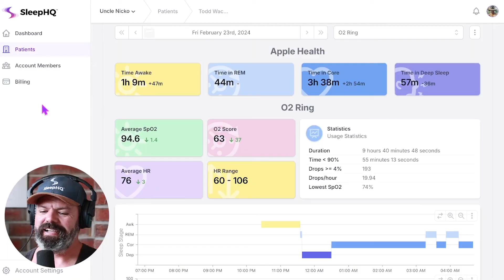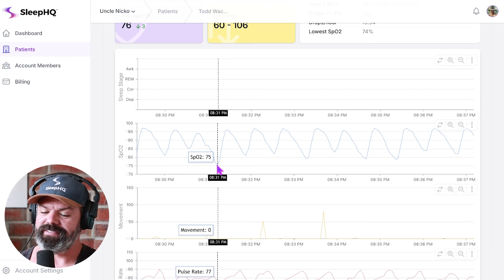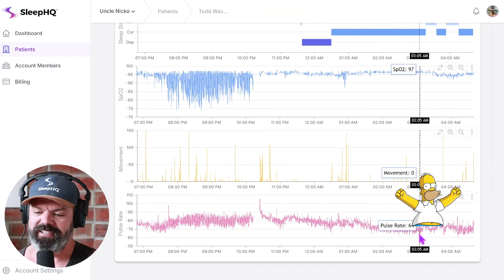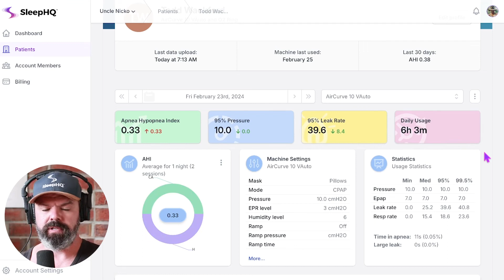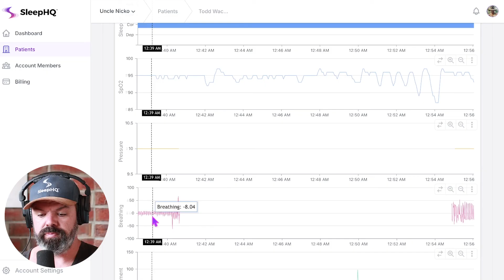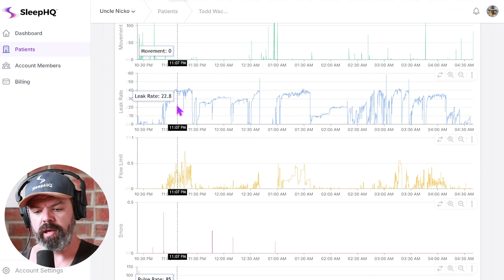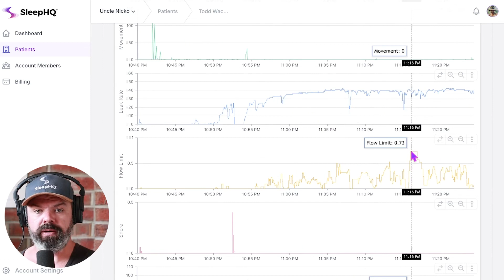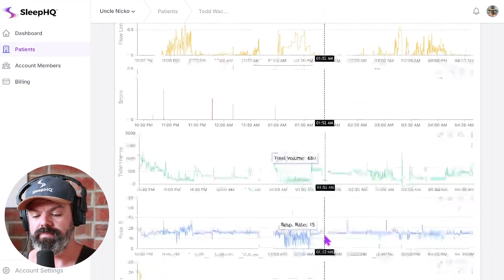Ohne Ihre CPAP-Maske werden Sie nicht schlafen können!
Todd leidet an Schlafapnoe und ist ohne CPAP auf seinem Sessel eingeschlafen. Vergleichen wir seine Schlaf- und Atmungsergebnisse auf SleepHQ.com

ist meine Online-CPAP-Support-Community und Berichtsplattform. Meistern Sie Ihre Therapie und verbessern Sie Ihren Schlaf mit unserer leistungsstarken cloudbasierten Plattform.

Erstellen Sie noch heute ein KOSTENLOSES Konto und laden Sie Ihren detaillierten Therapiebericht herunter!

Features sind -
1. Hochauflösende „Atemzug-für-Atemzug“-Analyse – Betrachten Sie jede Apnoe und jeden Atemzug im Detail.
2. Schlaftagebuch – Verfolgen Sie, wie sich Änderungen an den Geräteeinstellungen auf Ihre Schlaf- und Therapieergebnisse auswirken.
3. Benutzerdefinierte PDF-Berichte – Detaillierte Therapieberichte komplett mit Tagebucheinträgen.
4. Therapietrends – Überwachen Sie Veränderungen Ihrer Apnoe-Kontrolle im Laufe der Zeit.
5. Support – Zugang zum SleepHQ-Community-Forum
6. Ausbildung – Vom CPAP-Neuling zum Therapie-PRO. Beherrschen Sie Ihr Gerät und Ihre Einstellungen mit dem SleepHQ Academy-Kurs
7. Blutsauerstoff-, Herzfrequenz- und Bewegungsdaten – Verbinden Sie einen SleepHQ O2 Ring mit Ihrem Konto, um zusätzliche Datenquellen anzuzeigen und Ihre Therapie auf die nächste Stufe zu bringen.
8. Zugang zu exklusiven Rabatten nur für Mitglieder auf die neueste und beste CPAP-Ausrüstung
9. Apple Health-Schlafstadien-Integration mit Körpermessungen bald verfügbar!